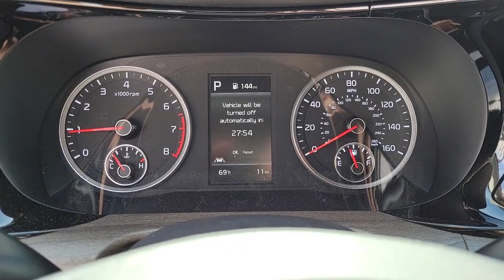2023 Kia K5 North Las Vegas, Paradise, Henderson, Boulder City, Summerlin South, NV Z6094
Everlasting Silver New 2023 Kia K5 EX available in Las Vegas, Nevada at Jim Marsh Kia. Servicing the Paradise, Henderson, Boulder City, Summerlin South, NV area.

8555 W. Centennial Pkwy

Silver 2023 Kia K5 EX FWD 8-Speed Automatic 1.6L I4 DGI Turbocharged DOHC 16V LEV3-ULEV70 180hpbrbrIf you dont drive here you cant save here! 27/37 City/Highway MPG
Wheels: 18 Gray Machined Finish Alloy|Heated & Ventilated Front Bucket Seats|SynTex Seat Trim|Radio: AM/FM/MP3 Audio System|EX Ash Blue Color Package|Carpeted Floor Mats|4-Wheel Disc Brakes|6 Speakers|Air Conditioning|Electronic Stability Control|Front Bucket Seats|Front Center Armrest|Navigation System|Tachometer|ABS brakes|Alloy wheels|Automatic temperature control|Brake assist|Bumpers: body-color|Delay-off headlights|Driver door bin|Driver vanity mirror|Dual front impact airbags|Dual front side impact airbags|Emergency communication system|Four wheel independent suspension|Front anti-roll bar|Front dual zone A/C|Front reading lights|Fully automatic headlights|Heated door mirrors|Heated front seats|Illuminated entry|Knee airbag|Low tire pressure warning|Occupant sensing airbag|Outside temperature display|Overhead airbag|Overhead console|Panic alarm|Passenger door bin|Passenger vanity mirror|Power door mirrors|Power driver seat|Power moonroof|Power steering|Power windows|Radio data system|Rear anti-roll bar|Rear reading lights|Rear seat center armrest|Rear side impact airbag|Rear window defroster|Remote keyless entry|Security system|Speed control|Speed-sensing steering|Split folding rear seat|Steering wheel mounted audio controls|Telescoping steering wheel|Tilt steering wheel|Traction control|Trip computer|Variably intermittent wipers|Ventilated front seats|Front beverage holders|AM/FM radio: SiriusXM|Auto High-beam Headlights|Apple CarPlay & Android Auto